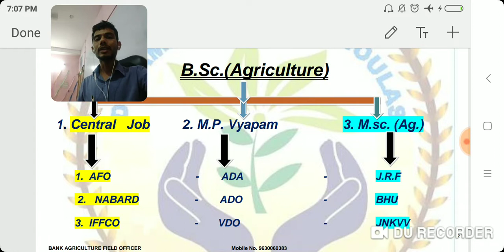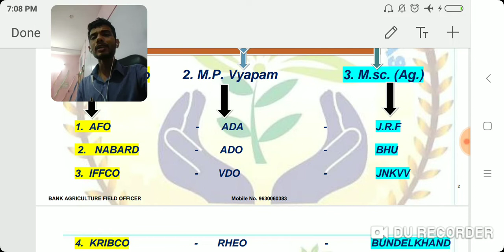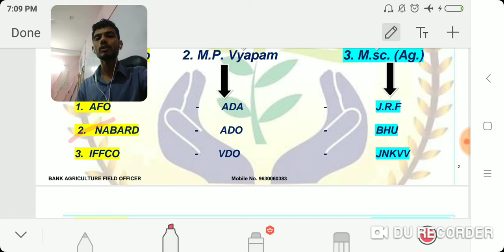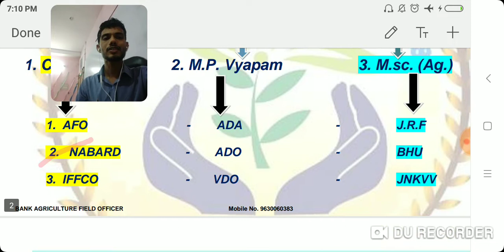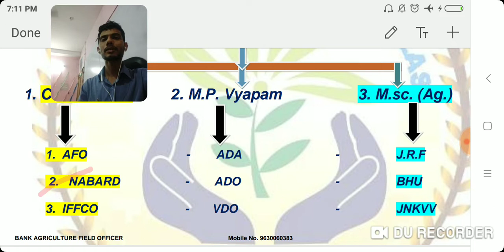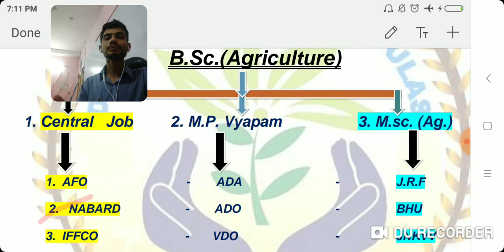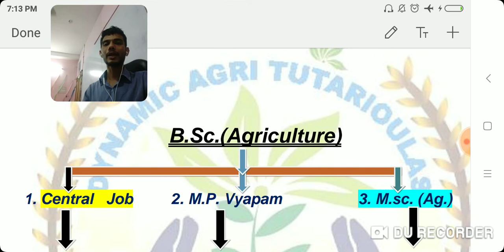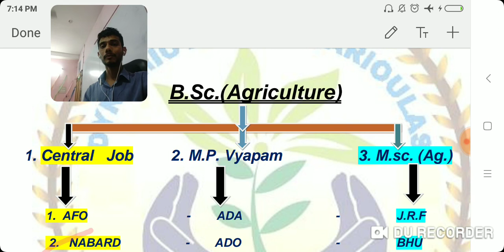👉Scope of Agriculture ,,